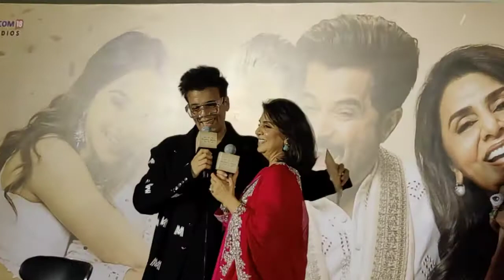What they both talking | Neetu Kapoor And Karan Johar